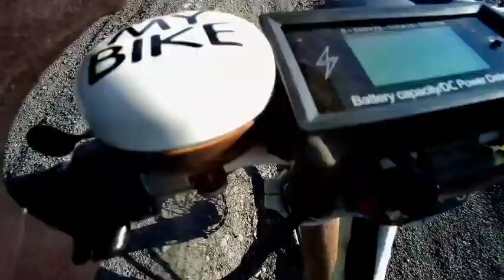Experiment using tennis balls instead tube in a tire?! Piłeczki tenisowe zamiast detki w oponie?!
In next week I upload next part of this test, summary of this experiment